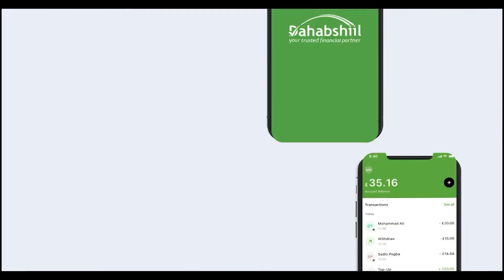Maraykanka Oo Dhinacyada Itoobiya Ugu Baaqay In Ay Dhaqan-geliyaan Xabbad-joojinta